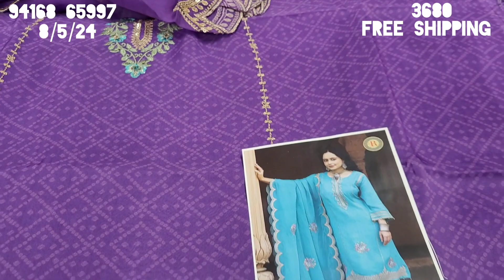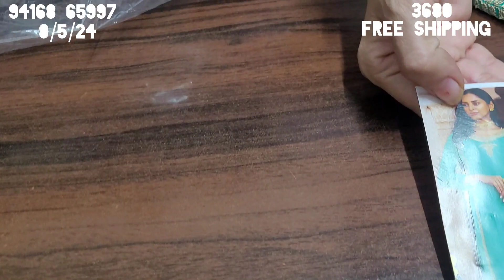ना चाहते हुए भी ललचाएगा आज सबका मन @ pooja rathee